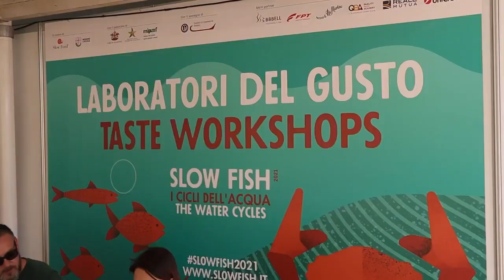Slow Fish 2021 - Come ci siamo lasciati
Nel 2023, per la sua undicesima edizione, Slow Fish torna, integralmente, a popolare l’area di Porto Antico e di Piazza Caricamento.

La manifestazione biennale dedicata agli ecosistemi acquatici si svolgerà infatti due luoghi simbolo della cultura marinara della città: il Porto Antico, l’anima del centro storico e la più grande piazza sul Mediterraneo, e Piazza Caricamento, storico spazio di manovra delle merci marittime in terraferma.

A voi, un piccolo estratto di quanto avvenuto a Slow Fish nel 2021.

Organizzato da Slow Food e Regione Liguria con il patrocinio della Città di Genova, Slow Fish 2023 è a Porto Antico, Genova, dall’1 al 4 giugno.